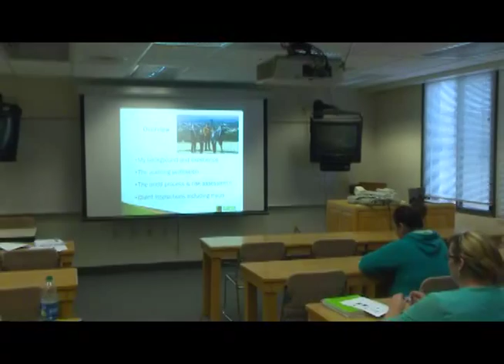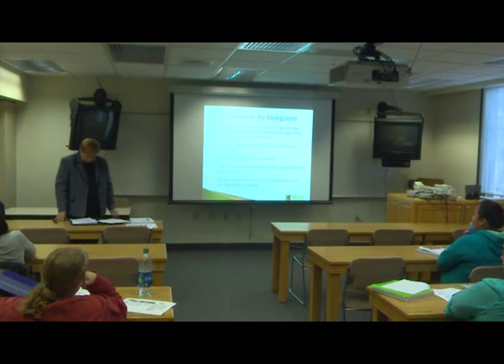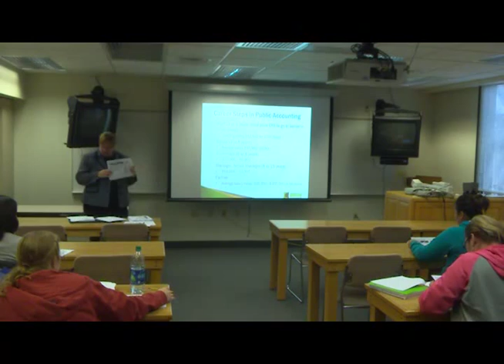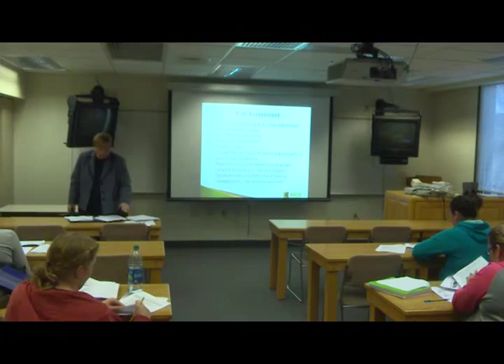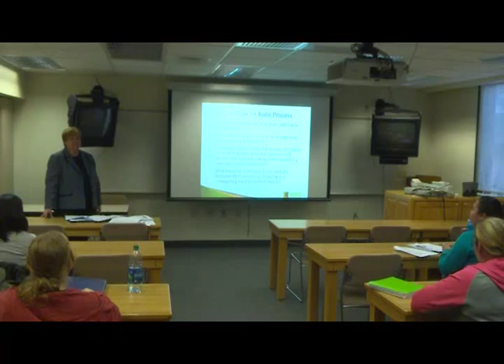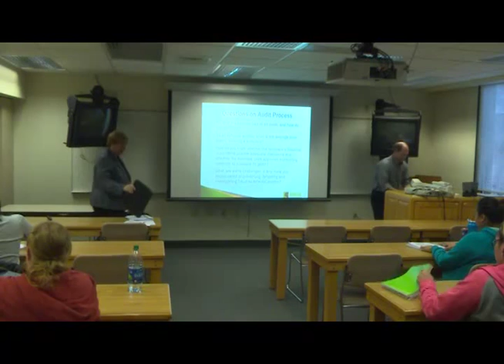Auditing Mike Campbell